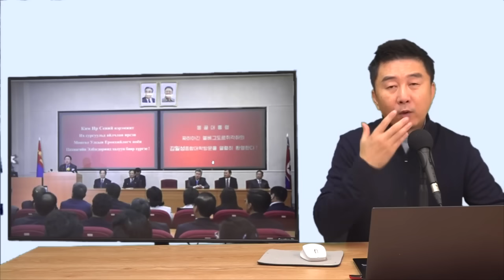[충격] 북한대사관 옆 하나밖에 없는 유일한 한국 슈퍼마켓서 무슨일이?